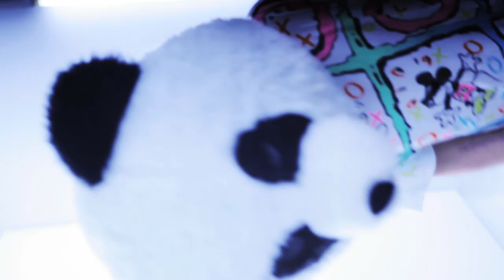Ghost Parade - LOW (Official Music Video)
ghostparade.net
Ghost Parade "Low"
Foundation EP
Directed and Edited by Anthony Garay
Filmed by Josh Self
c 2013 ghost parade

Get this song and the EP at ghostparade.bandcamp.com!